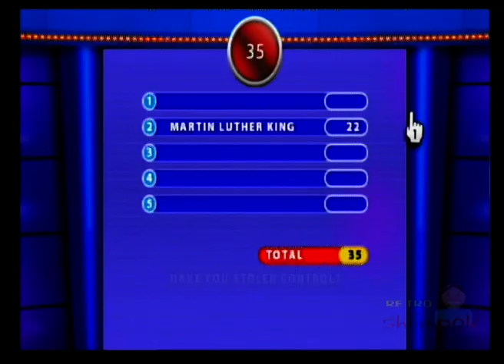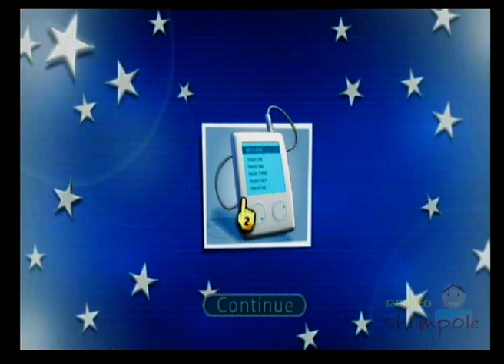Family Fortunes Wii Multiplayer Gameplay (Mindscape) Nintendo Wii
In this video we check out another wii quiz game called Family Fortunes. Released by Mindscape, this game is based upon the hit uk tv show of the same name. And as a liscensed product it comes complete with the voice of the tv  shows very own Vernon Kay. Though older watchers may remember the original host being Les Dennis, sadly, Les is probably at the dole office now.
The game tries to play out like the tv show, but just doesnt feel the same. Its not a bad game, but i dont think theres much longevity in it.